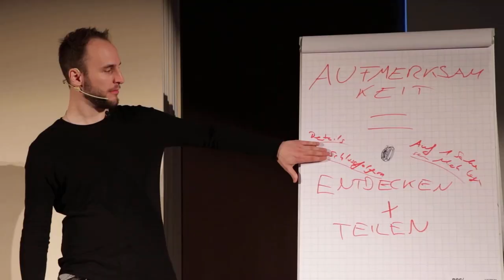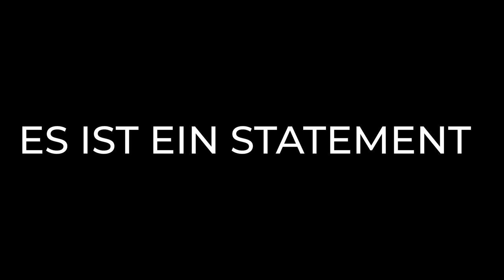3 Sätze: Wenn sie DAS sagt, FLIRTET SIE mit dir!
Möchtest du mit schönen und intelligenten Frauen Flirten lernen oder eine Partnerin, die dich morgens ganz verliebt anstrahlt? Dies ist keine Strategie, sondern eine Kunst, die Männer mit Herz erlernt und erfolgreich angewandt haben. Hol dir den Leitfaden in der Kostenlosen Flirttyp- & Charisma-Analyse.

Wie funktioniert die Charisma-Analyse?

Wie läuft die Charisma-Analyse ab?

... Wenn du bis hier her gelesen hast, bist du sehr aufmerksam. Eine Eigenschaft, die Frauen schätzen. ;)